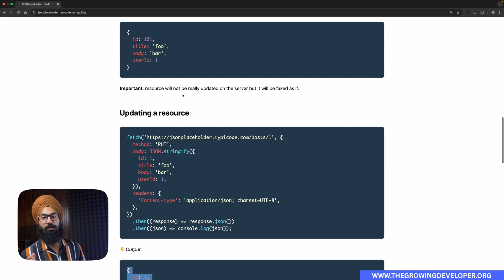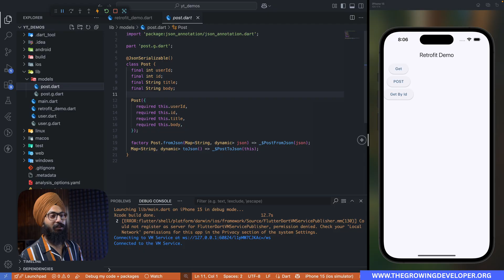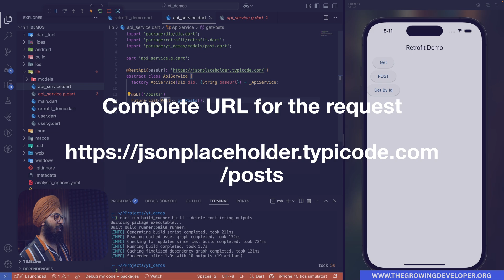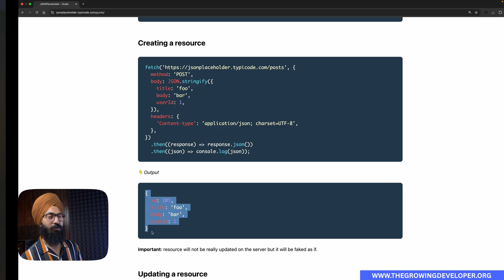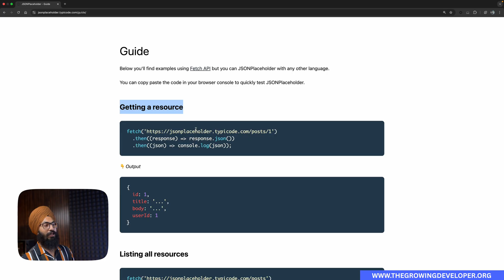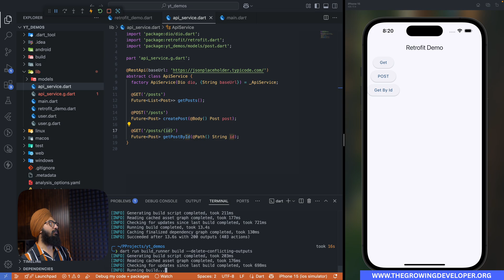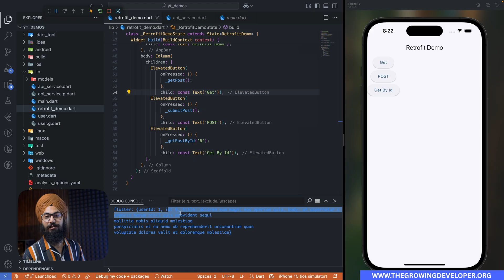Flutter API Calls Made Easy with Retrofit | Code Generation in Flutter/Dart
Hey Flutter Developers! 👋 Welcome to this detailed tutorial on using the **retrofit.dart** package for handling **API calls** and **networking** in your Flutter applications.

Making **REST API** requests in Flutter can involve a lot of boilerplate code. The **retrofit.dart** library, built on top of the popular **Dio** package, helps you generate type-safe API clients quickly, drastically reducing the code you need to write to **fetch data** and interact with backend services.

In this **Flutter Retrofit tutorial**, you'll learn:

* What is **retrofit.dart** and why it's great for **Flutter networking**.
* Setting up **Dio** and **retrofit.dart** in your Flutter project.
* Defining your API service interface using annotations.
* Using `build_runner` to **generate API client code**.
* Performing various HTTP requests (**GET**, **POST**, etc.) with the generated client.
* Handling **API responses**  in your Flutter app.
* Integrating data fetching into your Flutter widgets.

If you want to simplify **Flutter API integration** and write cleaner network code, this guide is for you! We'll cover everything you need to get started with **retrofit.dart** and **Dio** in Flutter.

**Resources:**